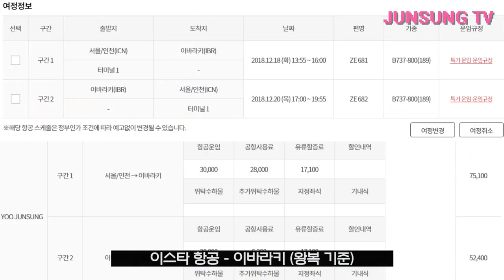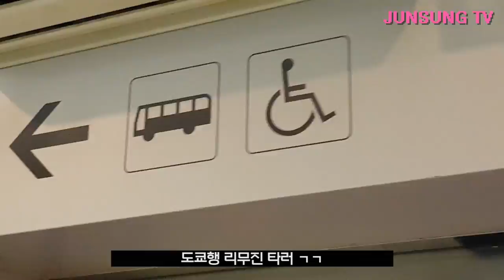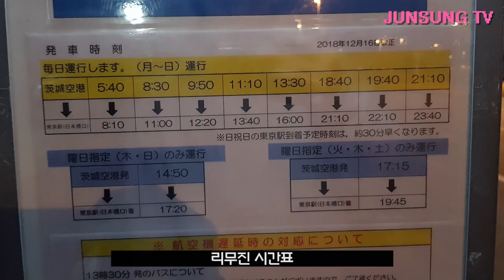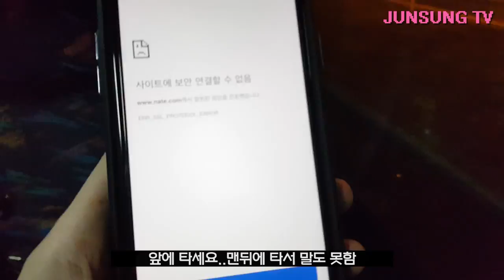유준성의 일본 도쿄 여행 - 이바라키 공항 가는편 저가 항공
인천 - 이바라키
127,500원에 왕복!!

이스타항공 티켓이 가장 쌉니다
화,목,토 만 운행

여러분도 도전해보세요!!

오는편도 곧 업로드 예정.